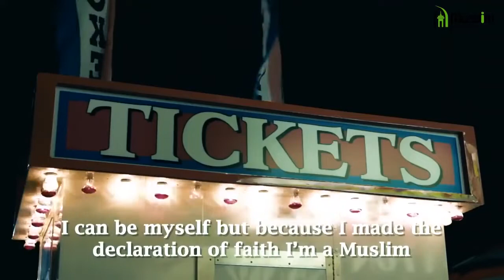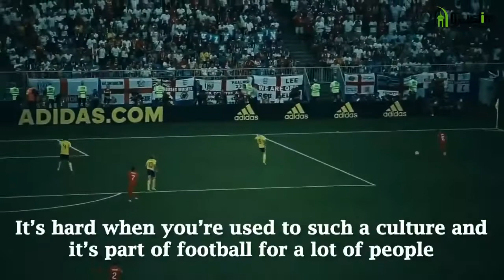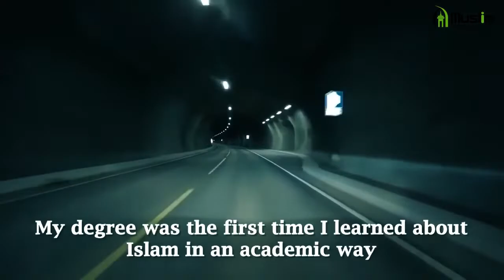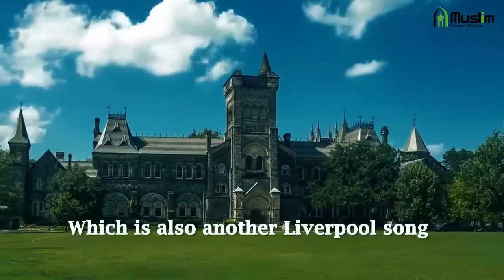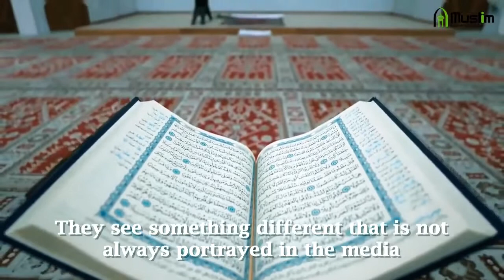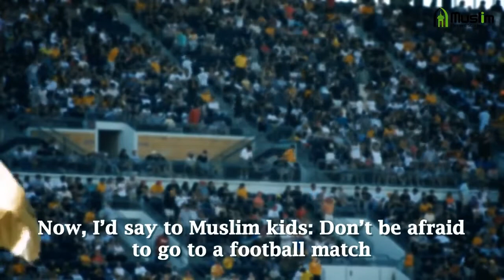Mohamed Salah inspired me to Become a Muslim